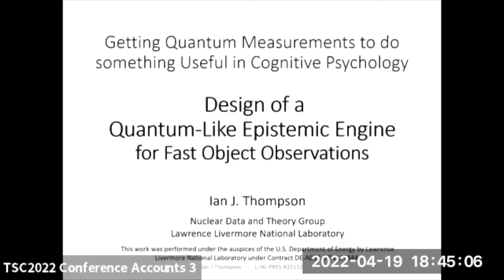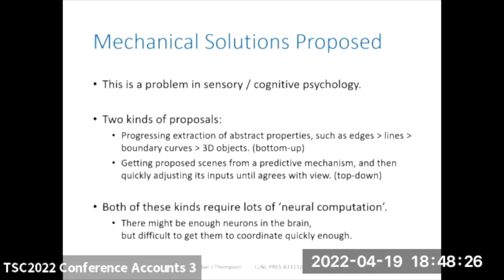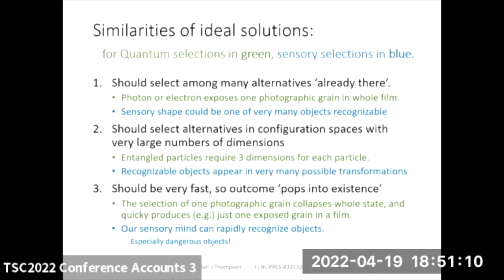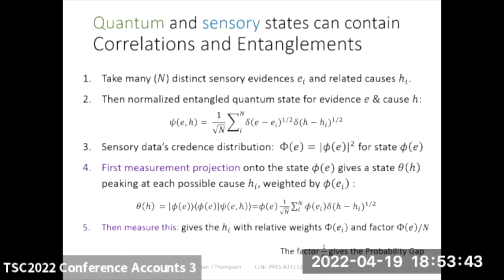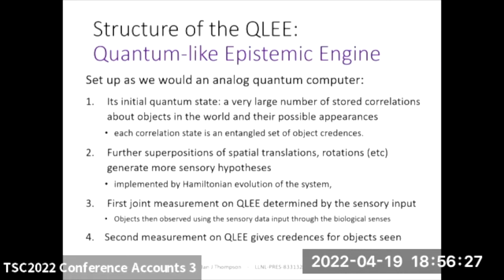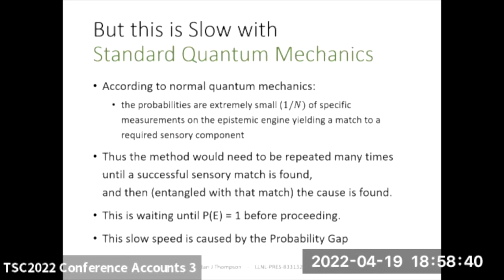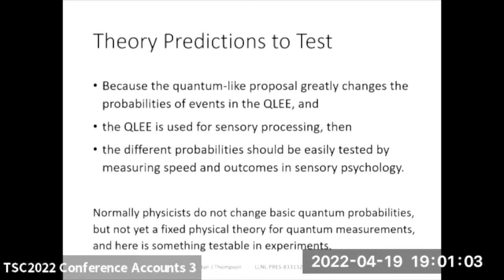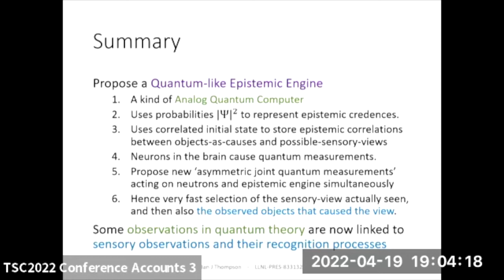Ian Thompson: talk at The Science of Consciousness (TSC) - Conference 2022.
Getting Quantum Measurements to do something Useful in Cognitive Psychology:
Design of a Quantum-like Epistemic Engine with Predictive Processing
for Fast Object Observations

How something like quantum measurements could be used within a cognitive system such as the sensory mind to quickly recognize external objects